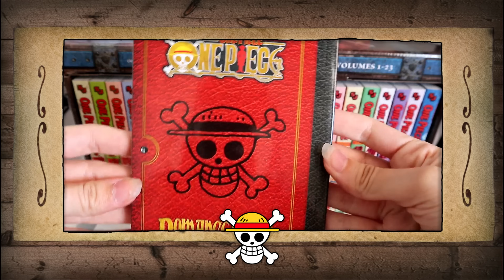O DUBLADOR DA IVANKOV SE TRANSFORMA NELA (ONE PIECE)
Fernando Mendonça, o dublador oficial da Ivankov em One Piece, dá um close ao revelar os babados por trás da dublagem do anime. No fim do vídeo a tombação é garantida com um momento inesquecível que vai deixar você em choque.

• Instagram: @fernandomendub | @lucasgamadub | @dublabado
• X/Twitter: @fernandomendub | @lucasgamadub | @dublabado

📣 Créditos:
• Edição: Fernando Mendonça
• Thumbnail: Fernando Mendonça

💛 Agradecimentos:
• Carol Valença
• Glauco Marques
• Luiz Cantú - @luiz_cantu

Capítulos

00:00 Introdução
00:39 O que é One Piece?
01:27 Fofocas da Dublagem
03:14 O Live-Action
04:35 A Emporio Ivankov
07:10 Depoimento: Glauco e Carol
10:54 Depoimento Nando
11:36 A Ivankov Real/Final